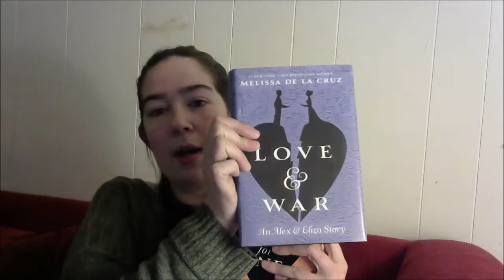April/May Wrap Up & June TBR